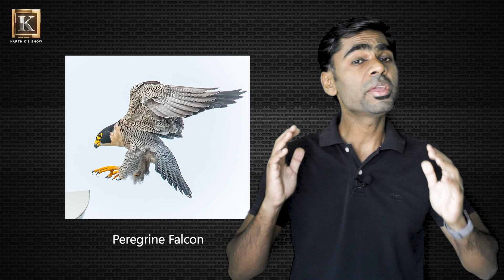Interesting Facts about Birds in Tamil | பறவைகள் பற்றிய சுவாரஸ்யமான தகவல்கள் | Karthik's Show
This video explains some interesting facts about Birds in Tamil.